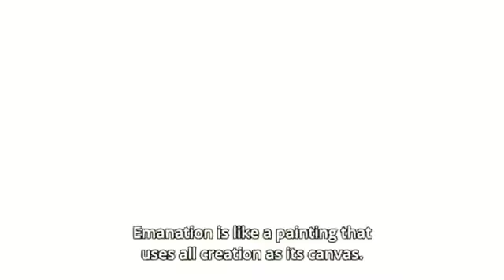Dies Irae (AMV) RISE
Attention
I do not own the anime series or the music, however, the edits of the video were done by me.
Anime series- Dies Irae owned by Funimation
Song- Rise
Song Artists- League Of Legends & The Glitch Mob & Mako
*Lyrics*

Welcome to the wild, no heroes and villains
Welcome to the war, we've only begun, so
Pick up your weapon and face it
There's blood on the crown, go and take it
You get one shot to make it out alive, so

Higher and higher you chase it
It's deep in your bones, go and take it
This is your moment, now is your time, so

Prove yourself and
RISE, RISE
Make 'em remember you
RISE
Push through hell and
RISE, RISE
They will remember you
RISE

Welcome to the climb up, reach for the summit
Visions pray that one false step lead the end, so

It's deep in your blood, go and take it
This is your moment, take to the skies, go

Prove yourself and
RISE, RISE
RISE
RISE, RISE
RISE

So get along, so get along, go
Get along 'long go a lil' harder

And as you fight among the death beneath the dirt
Do you know yet?
And when the giants call to ask you what you're worth
Do you know if
Win or die, you'll

Prove yourself and
RISE, RISE
RISE
RISE, RISE
RISE

Prove yourself and
RISE, RISE
RISE
RISE, RISE
RISE
RISE, RISE